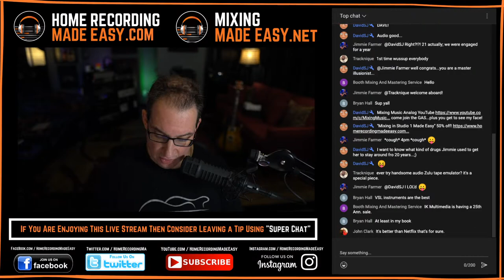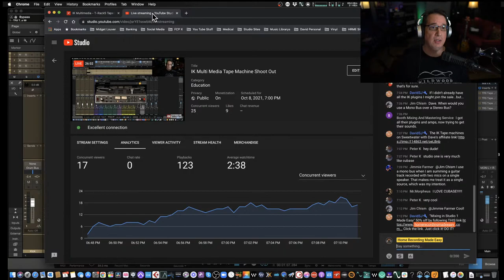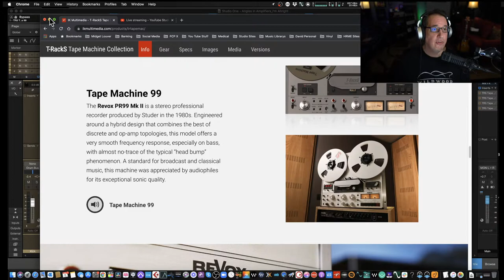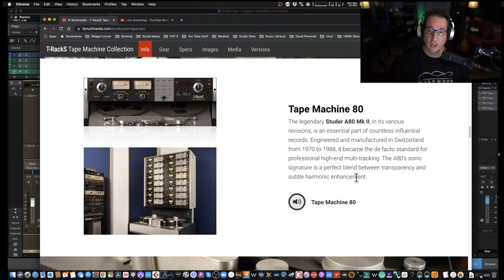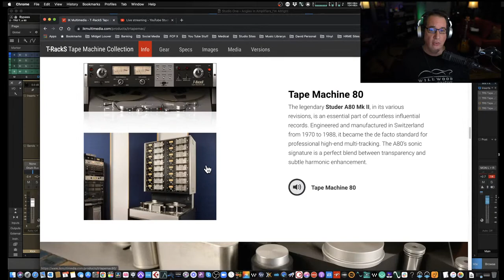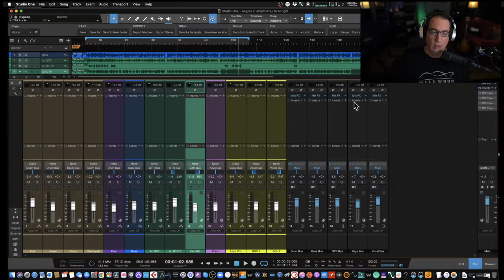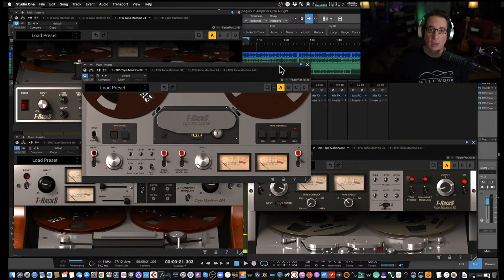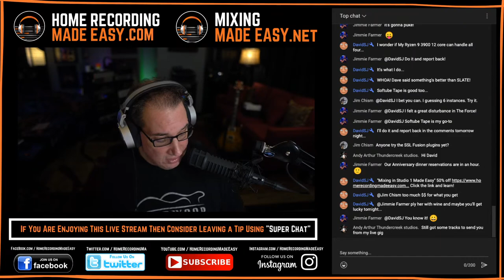IK Multi Media Tape Machine Shoot Out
In this LIVE Stream, we compare 4 tape machine plugins from IK Multi-Media

Time Stamps
Intro - 10:00
Demo - 18:50